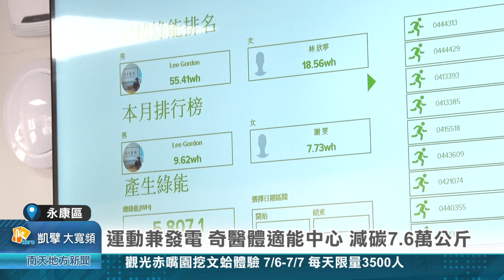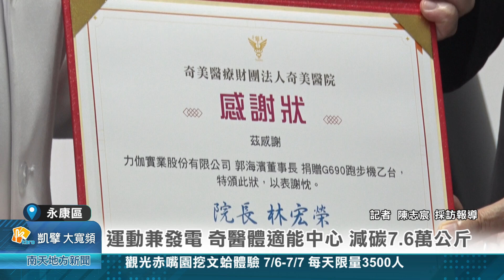運動兼發電 奇醫體適能中心 減碳7 6萬公斤20240703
運動兼發電 奇醫體適能中心 減碳7.6萬公斤
奇美醫學中心為了讓員工維持運動習慣，才能有好的體態跟體能，守護民眾健康，特別在長億員工宿舍大樓，設置員工體適能中心，今年4月底改裝，還加入多項綠能健身器材，讓員工運動的同時還能兼顧發電，累積到現在已經有9千多人次使用，2個月減碳量達到7萬6059公斤。